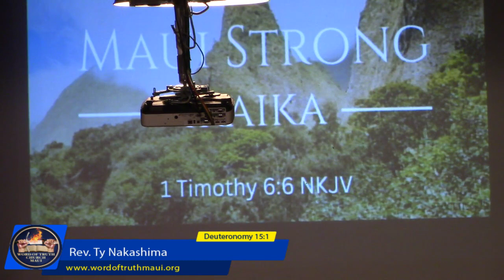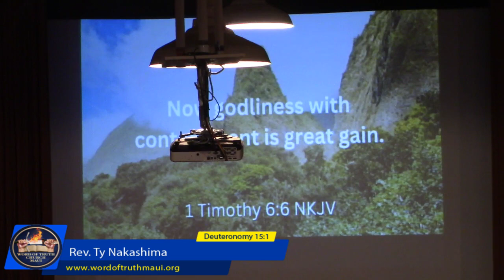Rev. Ty Nakashima “Maui Strong - Ikaika”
1 Timothy 6:6 NKJV